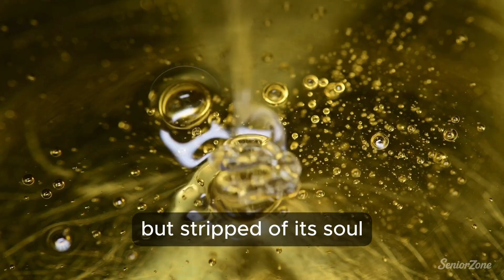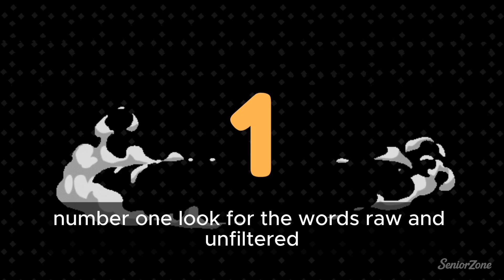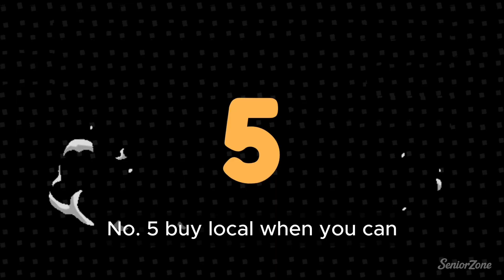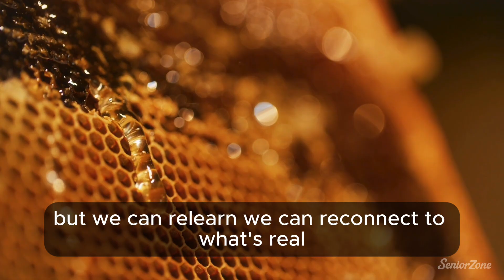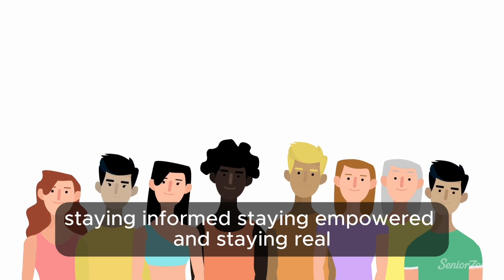The SHOCKING Truth About Honey No One Tells You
Think all honey is the same? This video might sting a little, because we're exposing the truth and will teach the difference between real honey and a pale imitation. Are you eating bad honey? This video explains the unfortunate mass processing procedure that turns what should be pure, raw honey into something else, plus ways to conduct a honey purity test so you don't lose the honey benefits of real, raw honey.

Timestamps
0:00 - ⏱️ Intro
0:10 - 🍯 The Hidden Truth About Honey
1:02 - 🔬 Exposing "Fake" Honey
5:25 - 🛒 How to Find Real Honey

🍯 Scientific References – The Honey Illusion
(Copy-paste ready for YouTube description)
Scientific References:
1. Chen, L. et al. (2020). Authentication and adulteration detection in honey: Advances in analytical methods. Food Chemistry, 311, 126038.
2. Cotte, J.F. et al. (2013). Markers of honey adulteration: Review and updates. Food Control, 33(2), 318-326.
3. U.S. Food and Drug Administration. (2018). Guidance for Industry: Proper Labeling of Honey and Honey Products.
4. U.S. Department of Agriculture. (2023). Honey, raw, nutrition profile. FoodData Central.
5. The True Source Honey Initiative. (2022). Honey authenticity and import traceability standards.
6. Kratzer, F. et al. (2010). Adulteration of honey with high-fructose corn syrup: Detection by isotope ratio analysis. Journal of Agricultural and Food Chemistry, 58(17), 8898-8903.
7. Codex Alimentarius Commission. (2019). Revised Standard for Honey (CODEX STAN 12-1981). FAO/WHO.
8. Wei, W. et al. (2021). Effect of heat treatment and filtration on antioxidant properties of honey. LWT – Food Science and Technology, 138, 110740.
9. The Honey Laundering Investigation. (2013). Food Safety News: Tests show most store honey isn’t real honey.
10. Alvarez-Suarez, J.M. et al. (2018). Bioactive compounds and therapeutic properties of honey: A comprehensive review. Nutrients, 10(10), 1418.
Further Reading:
• National Honey Board (2022): Understanding “raw” vs. “processed” honey labeling.

Never disregard professional medical advice or delay seeking it because of something you’ve seen or heard here. We’re here to help you learn, not to replace your doctor. Take care of your health — and always do what’s best for you. 💛